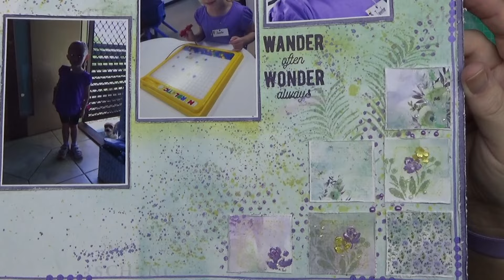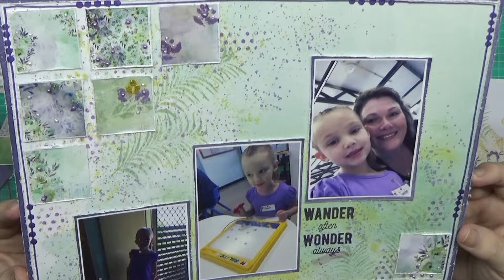#677 SCRAPBOOKING LAYOUT PROCESS VIDEO| TITLE- WANDER OFTEN WONDER ALWAYS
If you would like to support my channel so I can purchase more supplies and keep bringing you plenty of content, you can click on the link below and buy me a coffee!
Thank you to everyone for your incredible generosity..

ITEMS USED:
49TH & MARKET ART OPTIONS VIKEN COLLECTION
KAISERCRAFT- HAVANA NIGHTS STAMP
KAISERCRAFT- AMETHYST STAMP
LIQUID PEARLS-
WHITE OPAL
TAFFY
DISTRESS OXIDE INKS-
DUSTY CONCORD
FOSSILIZED AMBER
BUNDLED SAGE
VERSAFINE CLAIR-
MONARCH

THANK YOU FOR YOUR ON GOING SUPPORT!!